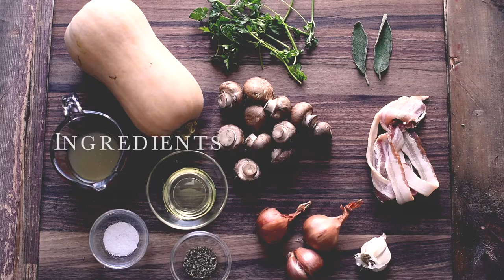Butternut Squash Crumble Recipe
INGREDIENTS
Filling Ingredients
3 pounds (1.4 kg) butternut squash (1 lrg or multiple small) peeled and cut into about 1/2" pieces
2 tablespoons (30ml) olive oil
1 teaspoon (5ml) truffled olive oil (optional)
3-4 large shallots , thinly sliced
2 cloves garlic , minced or crushed
3-4 slices bacon or pancetta, cut into small pieces
1 cup (70g) chopped brown mushrooms
2 tablespoons coarsely chopped Italian parsley
1 fresh sage leaf , finely chopped
1/2 cup chicken stock or turkey stock
 kosher salt , to taste
 fresh cracked black pepper , to taste
Topping Ingredients
3/4 cup (95g) all-purpose flour
1/4 cup (30g) finely chopped walnuts
1 tablespoon (15ml) brown sugar
1/2 tablespoon (8ml) chopped fresh thyme
1 teaspoon (5ml) kosher or sea salt
1/2 cup (1 stick or 113g) cold unsalted butter , cut into 1/4" pieces

❣️ ⇢— OUR FAVORITE KITCHEN TOOLS — ⇠❣️
⌲The Best Oil Sprayer We’ve Found
⌲Super Favorite Kitchen Scale
⌲Pre-cut Parchment Sheets for Baking Sheet Pans
⌲Two of our Favorite Air Fryers
⌲Perforated Parchment Sheets for Air Frying
⌲Air Fryer Accessory Kits (choose right size for your air fryer)
⌲Reusable Silicone Baking Cups
⌲Silicone Spatula Set
⌲Slotted Frying Tongs - Where have you been all our lives?!
⌲Digital Meat Thermometer
⌲Magnet 2-Sided Measuring Spoons